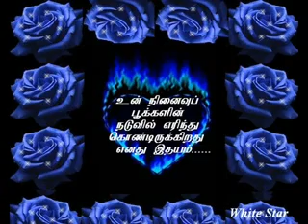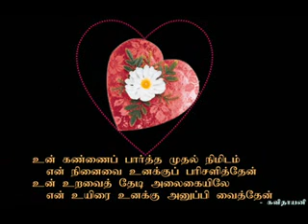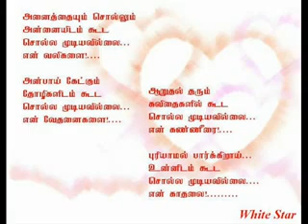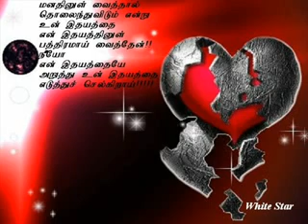Kathal Vanthum Sollaamal